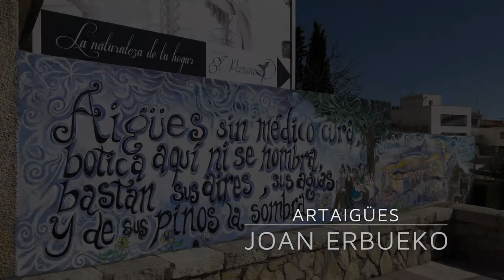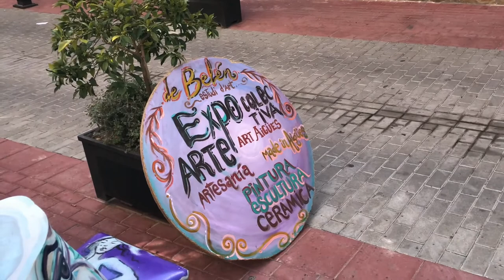Joan Erbueko | Expositie | Eveleens Makelaars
Joan Erbueko gaat exposeren bij Karin Eveleens, Eveleens Makelaars in Aalsmeer.

Joan is een Spaanse kunstenaar en heeft al zins jaar en dag zijn taller (atelier) in Aigues, een dorpje dichtbij Alicante. Buiten al zijn  schilderijen om heeft Joan ook veel werk op locatie gemaakt (street art) in Aigües en daarmee bijgedragen aan de uitstraling van zijn dorp.

Punterstraat 2
1431 CJ
Aalsmeer
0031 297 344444